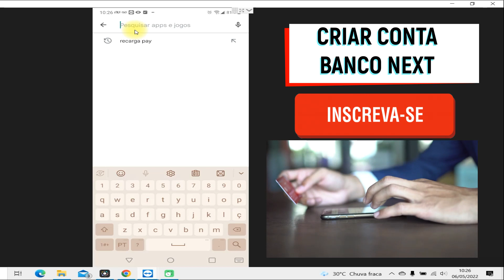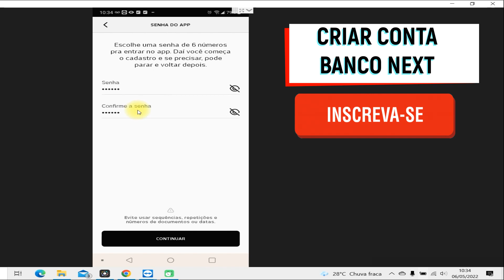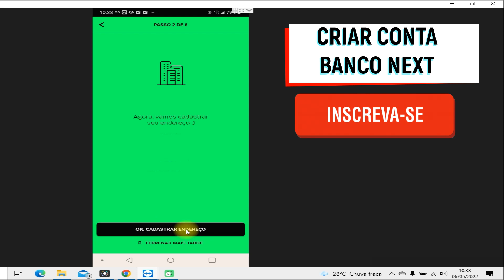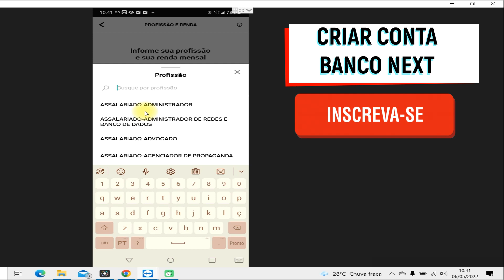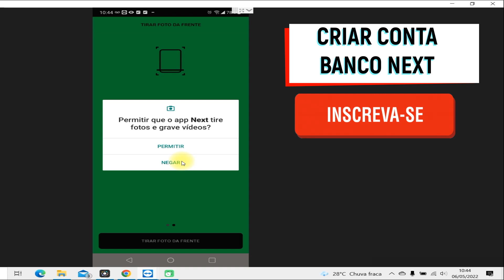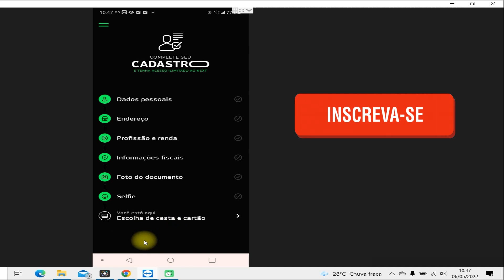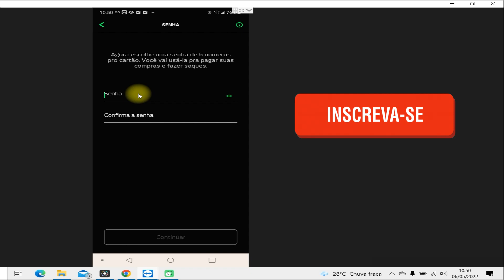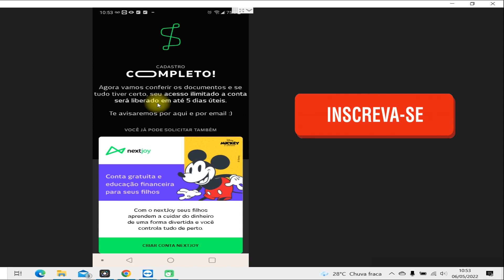Como criar conta no banco Next [Passo a Passo]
Nesse vídeo você saberá  como abrir conta no banco next. Portanto, se você deseja ter uma conta digital next e usufruir de diversos serviços bancários de forma gratuita esse vídeo vai te ensinar como abrir conta banco next.
Nunca foi tão fácil aprender como criar conta no banco next! Lembrando que o Next é o banco digital do Bradesco, então se você busca a conta digital do Bradesco esse vídeo é para você.